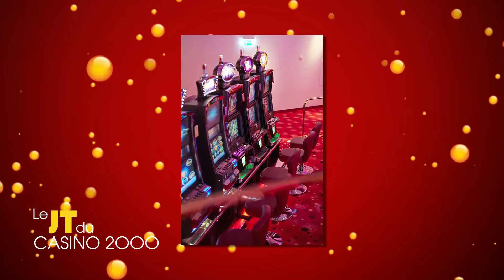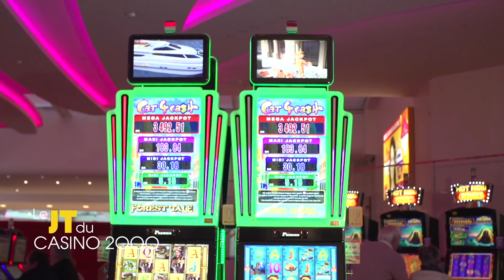Journal Télévisé du Casino 2000 réalisé par Mirabelle TV - Février 2016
Journal Télévisé du Casino 2000 réalisé par Mirabelle TV pour le mois de Février.